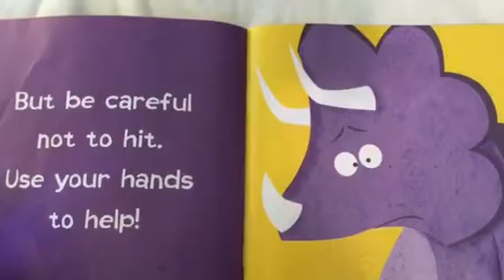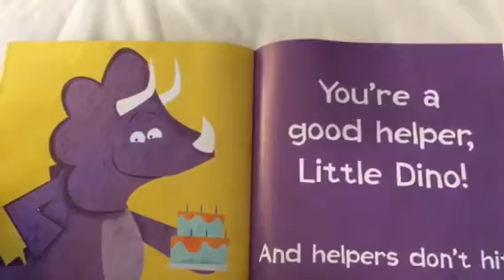Little Dinos "Don't Hit"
**Copyright information**
All material is owned by the creators mentioned in this video. Reading this storybooks was done under 17 U.S.C. § 107 Notwithstanding the provisions of sections 17 U.S.C. § 106 and 17 U.S.C. § 106A, the fair use of a copyrighted work, including such use by reproduction in copies or phonorecords or by any other means specified by that section, for purposes such as criticism, comment, news reporting, teaching (including multiple copies for classroom use), scholarship, or research, is not an infringement of copyright. In determining whether the use made of a work in any particular case is a fair use the factors to be considered shall include: the purpose and character of the use, including whether such use is of a commercial nature or is for nonprofit educational purposes; the nature of the copyrighted work; the amount and substantiality of the portion used in relation to the copyrighted work as a whole; and the effect of the use upon the potential market for or value of the copyrighted work.